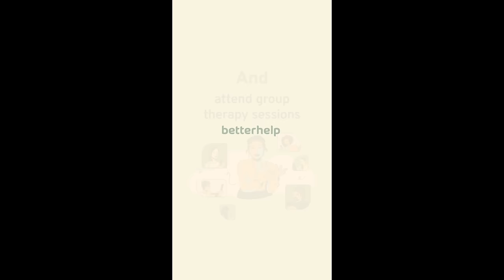Baltimore Ravens get TERRIBLE NEWS!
0:00 Appreciate yall a LOT!
1:53 Ravens got TERRIBLE news on Mark Andrews
2:53 The EXACT injury report on Mandrews
3:36 Where there's a SMALL glimmer of hope
4:34 BetterHelp
5:44 Ravens options now that Mandrews is out